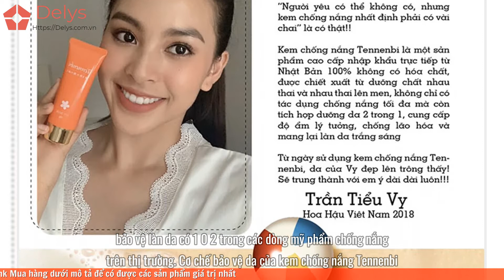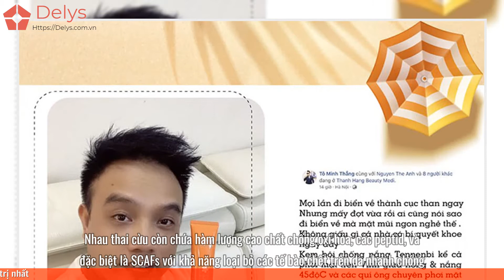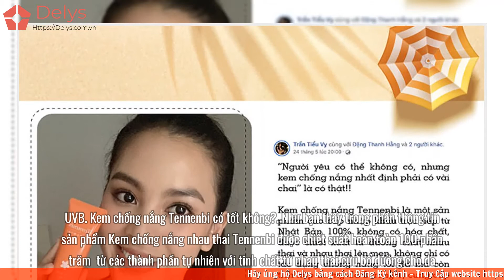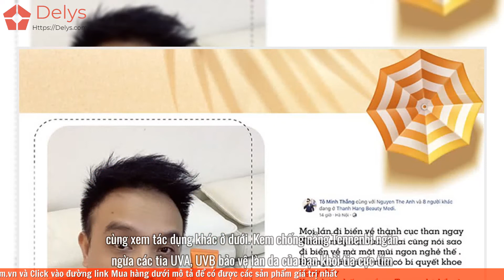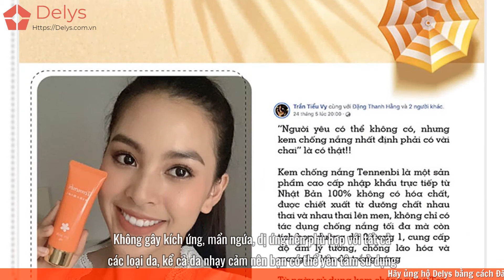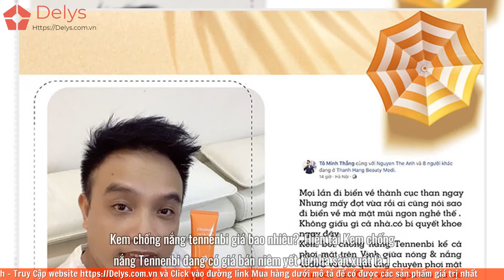Review kem chống nắng Tennenbi có tốt không? Giá bao nhiêu? Mua ở đâu?